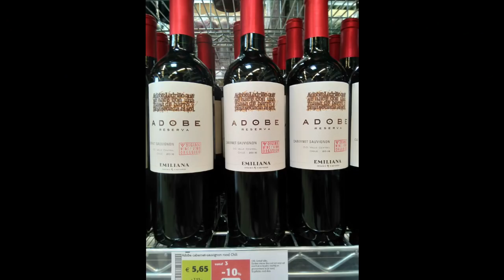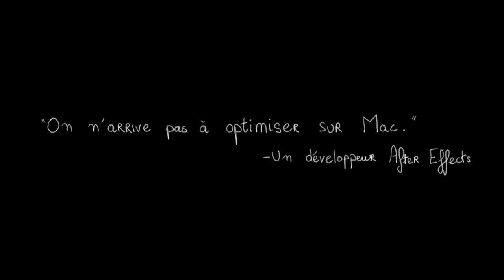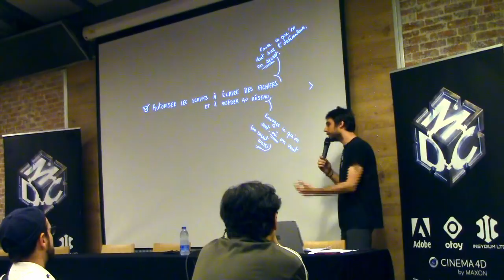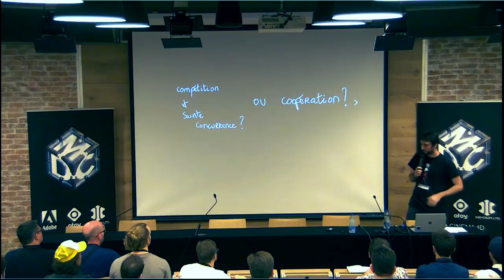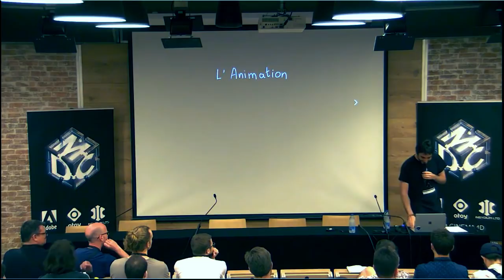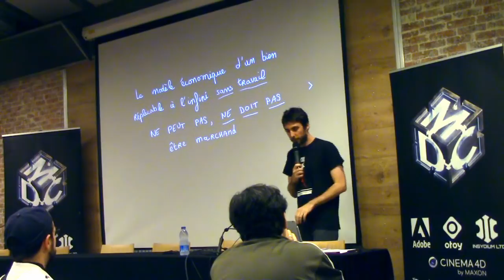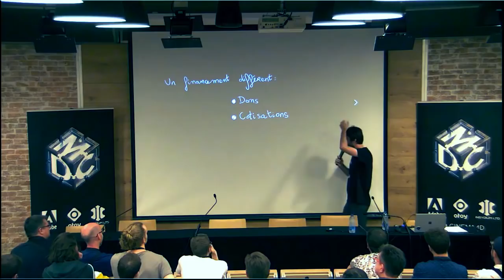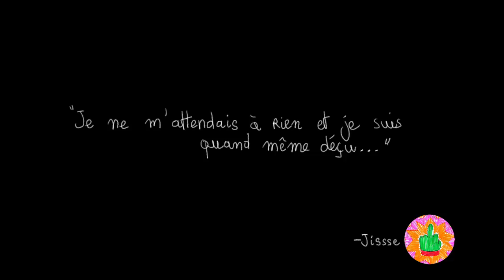Duduf - Pourquoi Duik est-il un outil politique ?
Conférence donnée par Duduf (Nicolas Dufresne) au MDC Meet-up le 21 avril 2018 à Paris.

Duduf est le développeur de Duik, un outil d'animation de personnages libre et gratuit.

Cette conférence explique le rapport entre cet outil, son succès, et Karl Marx. Ou ce qui différencie Richard Stallman et Linus Torvalds de Steve Jobs et Bill Gates.

Cette conférence est un appel à l'engagement, à la contribution !